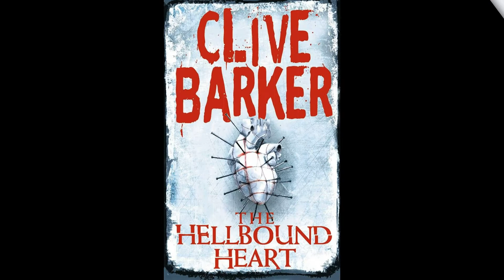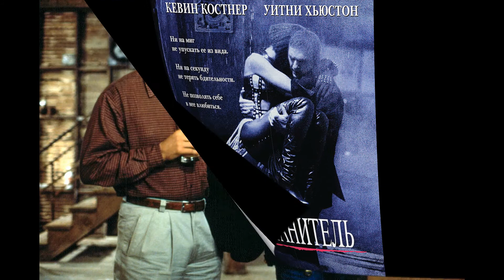Топ 15 фильмов всех времен и народов которые я пока не смотрел часть 2